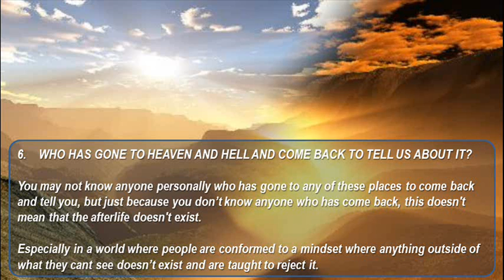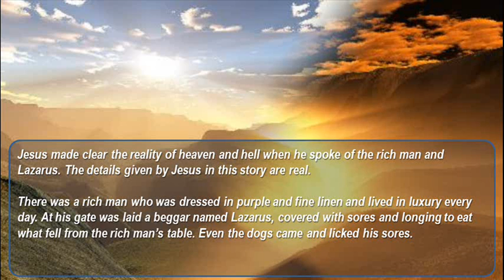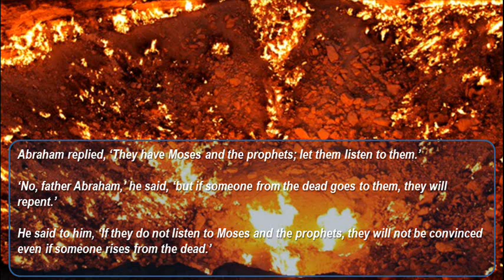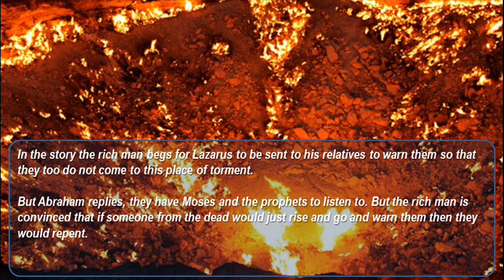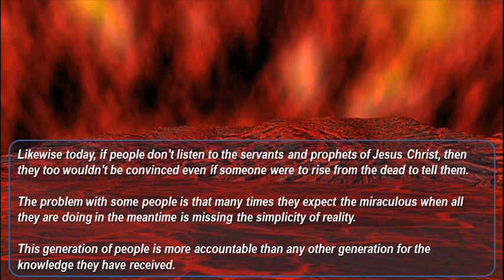Who has gone to Heaven and Hell?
Answering the objection who has gone to Heaven and Hell and come back to tell us about it?